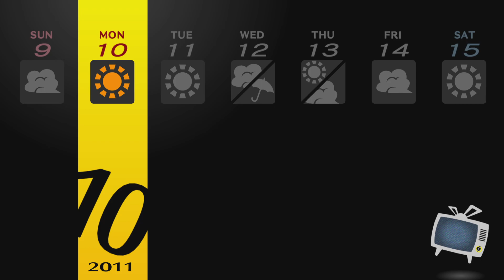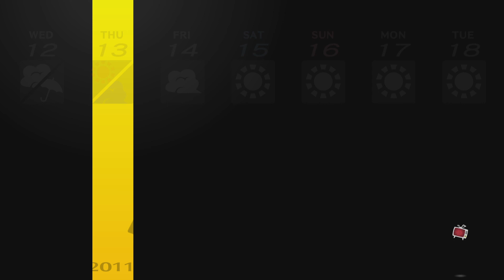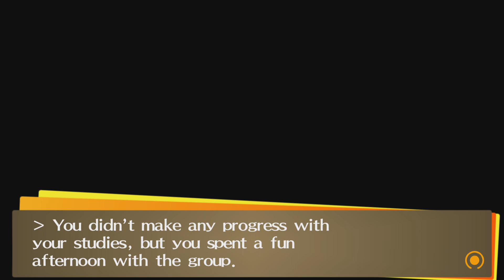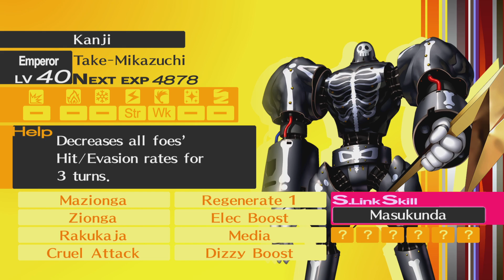Persona 4 GOLDEN|| Is Teddie a King?